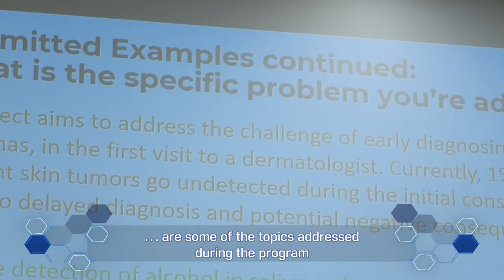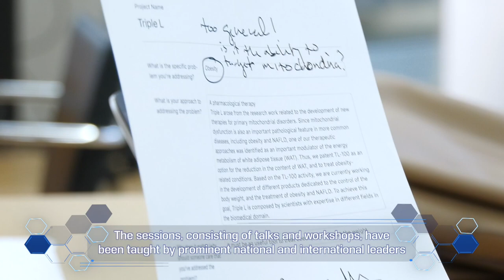AcexHealth Scouting 2023 - Investigación hacia la comercialización e impacto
El programa de formación AcexHealth Scouting tiene como objetivo ayudar a los investigadores a maximizar la posibilidad de que la tecnología en la que han invertido tiempo y esfuerzo en desarrollar, o que están comenzando a investigar, pueda avanzar hacia el mercado  y en última instancia, generar un impacto en la atención médica o las ciencias de la vida.